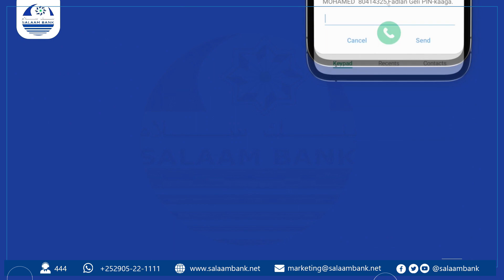WARBXIN : BANAABAX KA DHAN TACADIYADA SOOMALILAND LAASCAANO KA WADA OO KA DHACAY GAROOWE DAAWO.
★ ★ ★ Daljir YouTube Channel | Subscribe | 💕 💕 💕 |  Follow us on Twitter @radiodaljir ★★★Banaabaxaan ayaa haweenkii soo abaabulay ay kaga dhiidhiyeen tacadiyada shacabka laascaanood ugu geysanayaan ciidanka Somaliland oo dilay ilaa  5 qof oo rayid ah